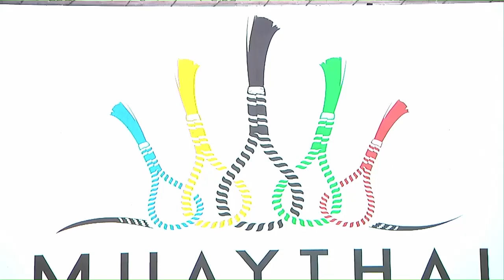28 07 Игорь Любченко – Абдулмалик Мугидинов (Россия)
World Championship Muay Thai 2019. Bangkok / 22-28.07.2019